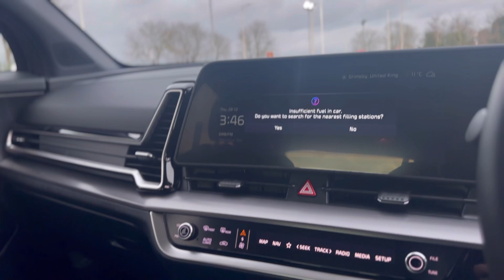Kia sportage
Hewitts Circus,
Hewitts Ave,
Grimsby
DN36 4SE